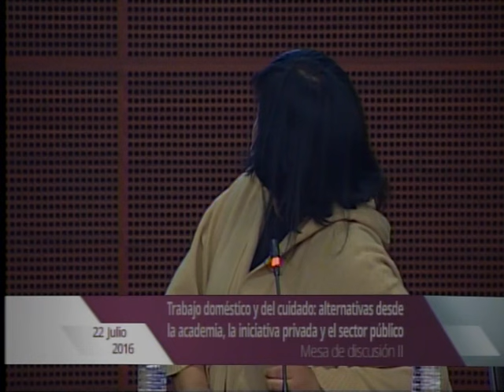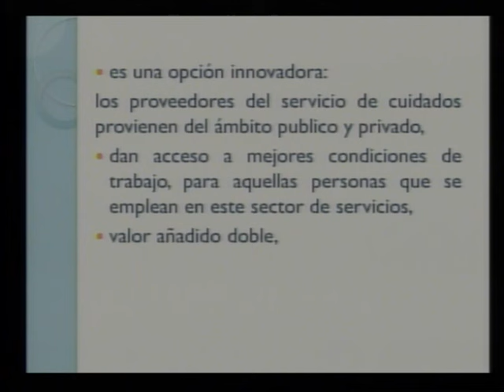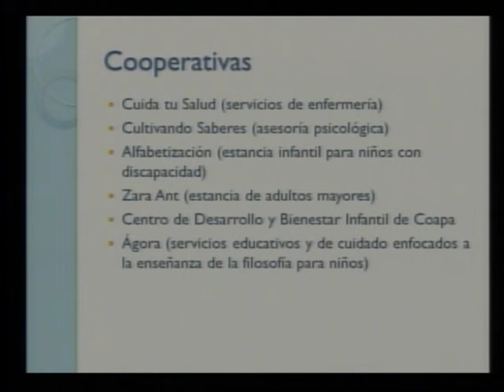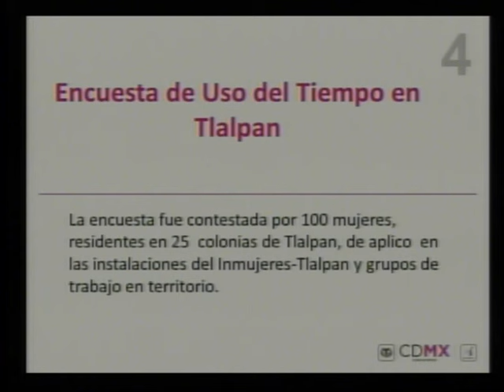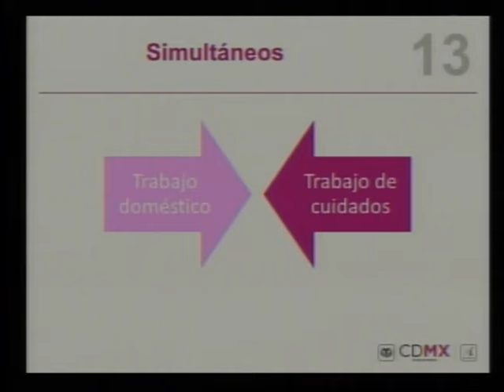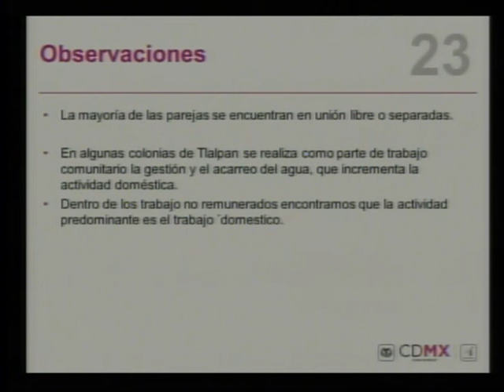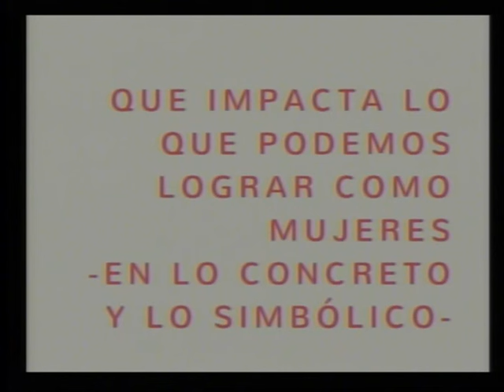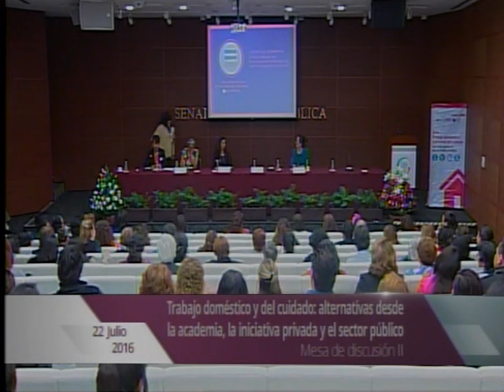Segunda mesa y clausura del Foro “Trabajo doméstico y economía del ciudadano"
Segunda mesa y clausura del Foro “Trabajo doméstico y economía del ciudadano; una tarea pendiente para la política pública”.